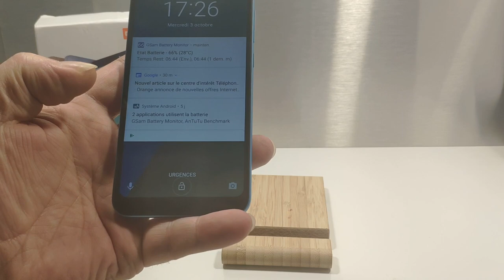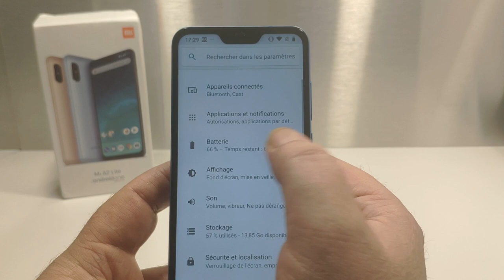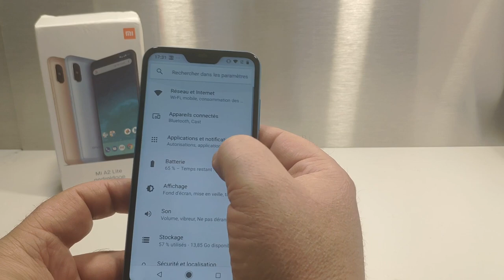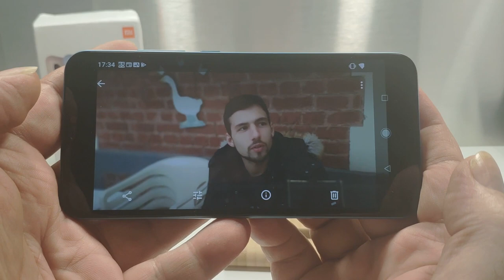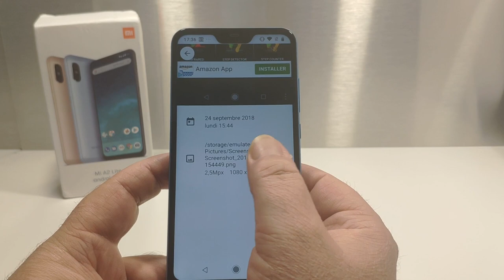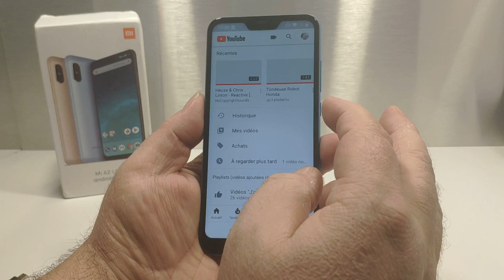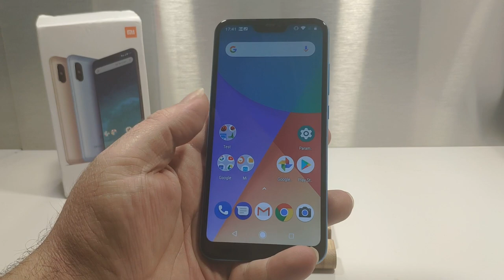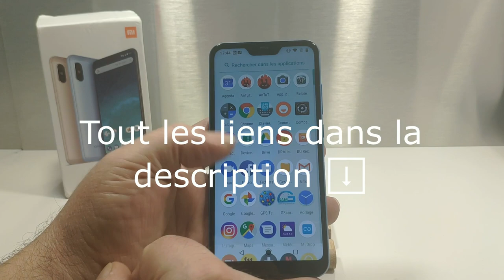[TEST] Xiaomi MI A2 Lite Bleu, Un Redmi avec Android One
TEST du Xiaomi MI A2 Lite Bleu 3GB/32GB,  Android One.
Livraison Rapide 169,99€ chez Amazon